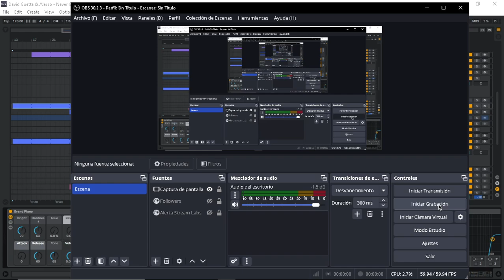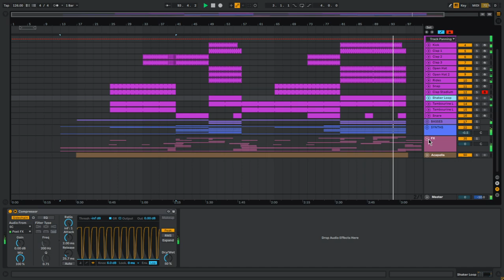David Guetta & Alesso - Never Going Home Tonight feat. Madison Love (Remake)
I've remade this amazing David Guetta track in collaboration with Alesso and Madison Love's vocals, I hope you like it a lot.

♫ Daw: Ableton Live 10 Suite (Works perfectly in new versions)
♫ VST Instruments: Serum, Ableton Live Stock Plugins
♫ VST Effects: Ableton Live Stock Plugins
♫ Song Key: G minor
♫ Song BPM: 126
♫ Included all presets, midis and samples